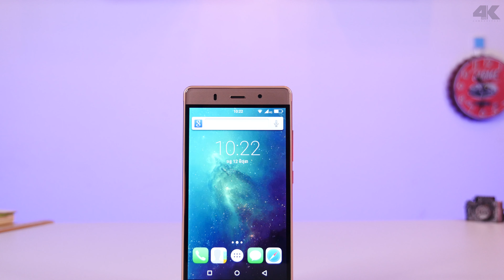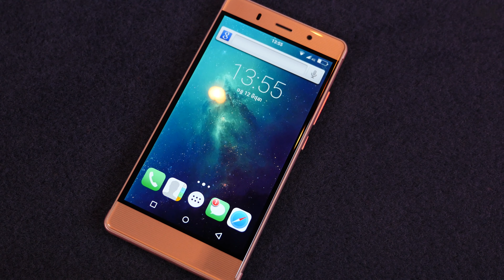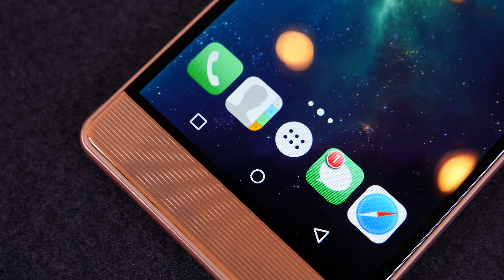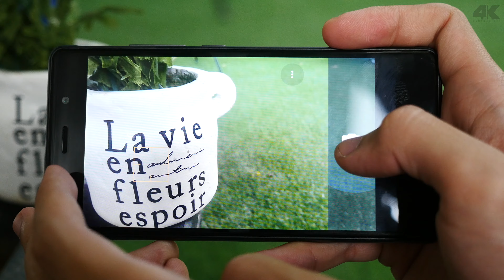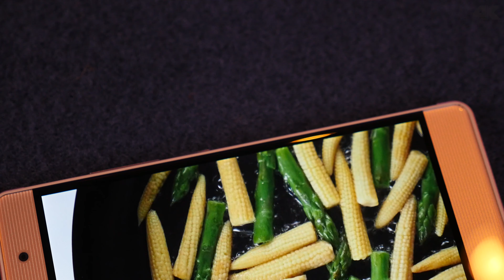iCall Sky 8 Review (Cambo Report)